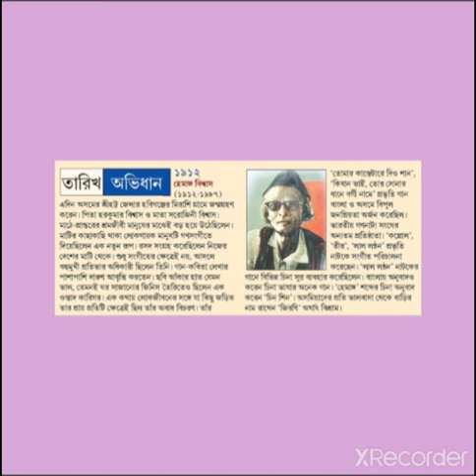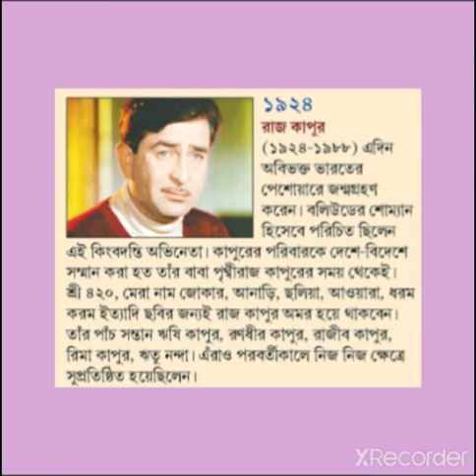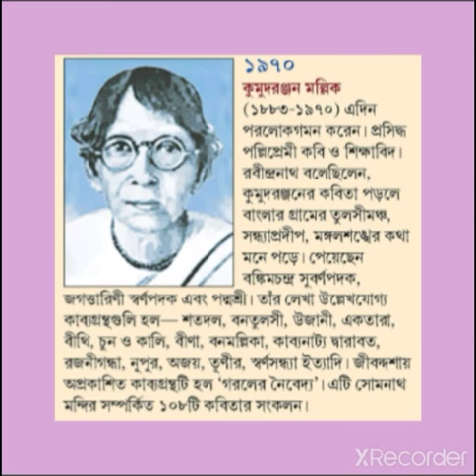দিন মাহাত্ম্য -১৪ ডিসেম্বর significanceofdays 14thdecember energyconservation nostradamus..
আজকের দিন টি যে যে কারণে স্মরণীয় সেগুলো আলোচনা করেছি।